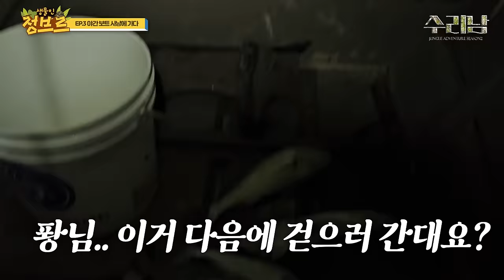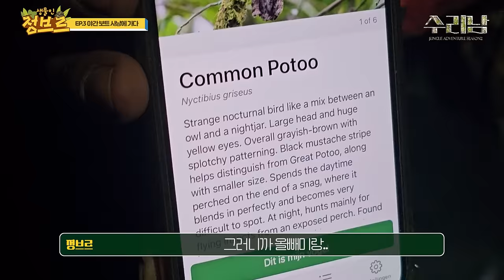[수리남 시즌2.ep3] 나무에서 뱀을 뜯어내는 사냥! 맹금류부터 나무늘보까지...!ㄷㄷ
아마존 수리남에서 탐사 겸 사냥을 떠났는데요~! 정말 다양한 생물들이 이곳저곳에서 많이 나오네요~!! 정말 상상하지 못할 생물들이 나옵니다~

자연에서 만나는 나무늘보도 너무 신기하네요!